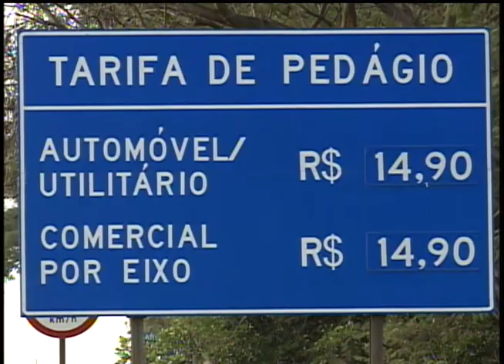Tarifa de pedágio vai aumentar 2,85% nas rodovias paulistas